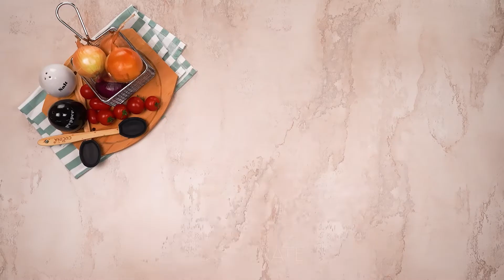Dîner fantastique aux oignons, cheddar et pommes de terre bouillies, à la poêle !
Ingrédients:
pommes de terre bouillies - 1 kg

pour le remplissage:
œufs durs - 3 pièces
oignon de printemps - 20 g